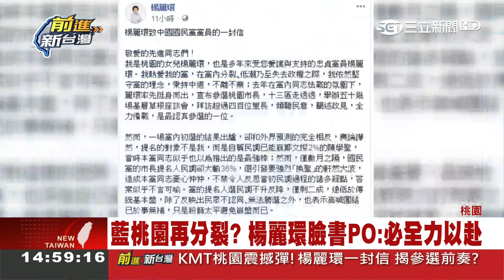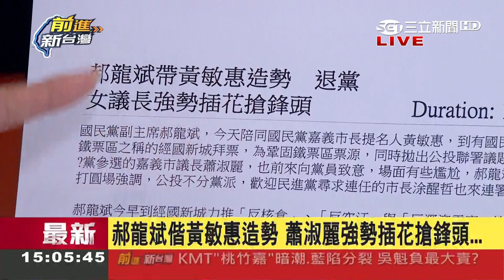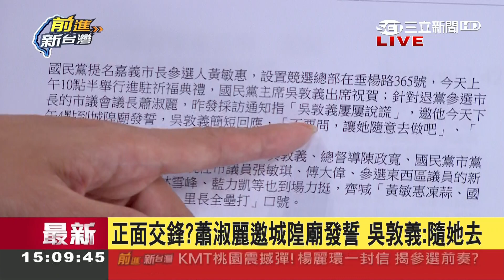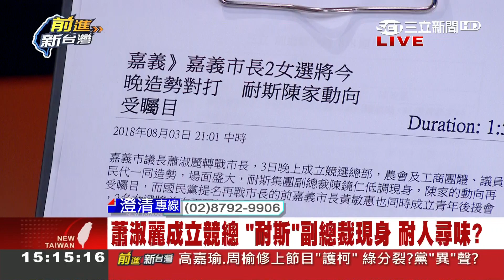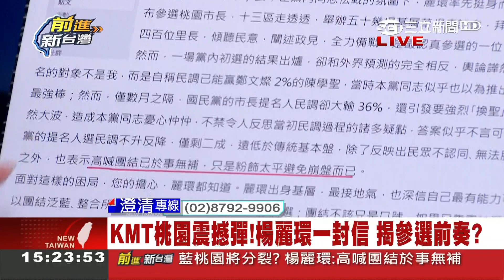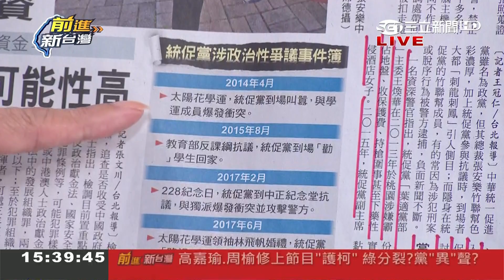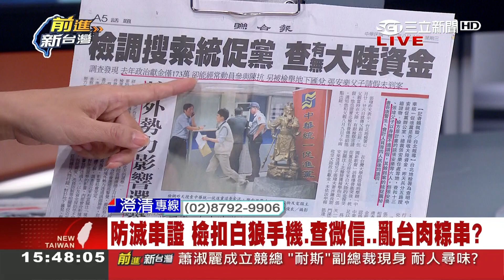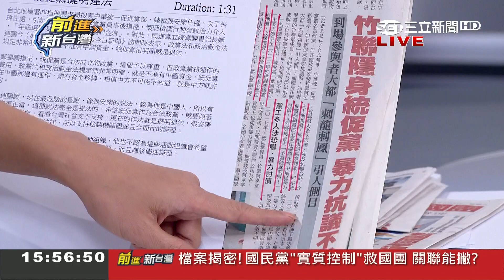背後"紅"資金？竹聯隱身統促黨參與陳抗 張安樂：我是中國人 當然是中資｜林楚茵主持｜【前進新台灣PART2】20180808｜三立新聞台